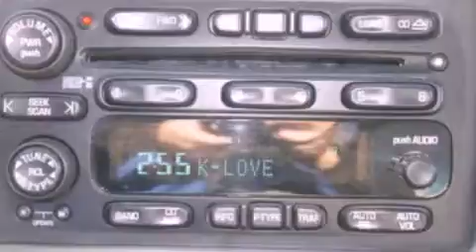2004 Buick Rendezvous Indianapolis IN 46038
Year : 2004
 Make : Buick
 Model : Rendezvous
 Engine : 3.4L V6 12V MPFI OHV
 Trans . : 4-Speed Automatic
 Exterior : Dark Black
 Miles : 127,697
 Interior : Light Gray
 Stock : G3053A

 9295 E. 131st Street